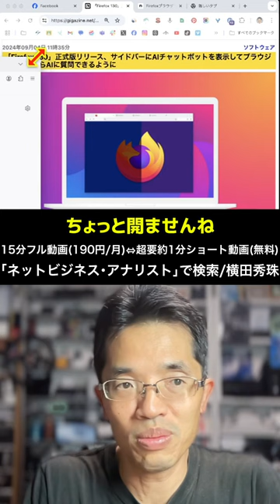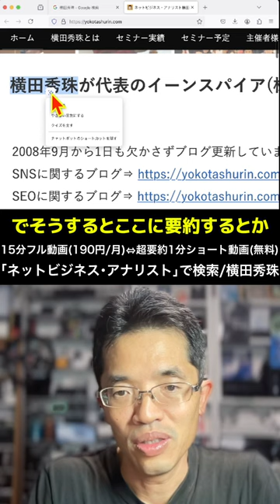Firefox130からサイドバーでAIモデル５つのチャット利用OKへ の続きはYouTubeメンバーシップで！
ChatGPT、Claude、Gemini、HuggingChat、Mistralの５つが使える！
Firefox130からサイドバーでAIモデル５つのチャット利用OKへ の続きはYouTubeメンバーシップで！イーンスパイア株式会社